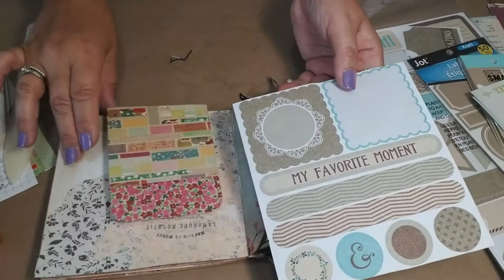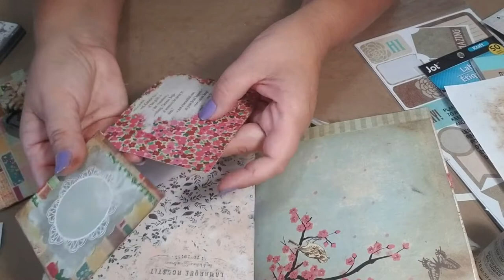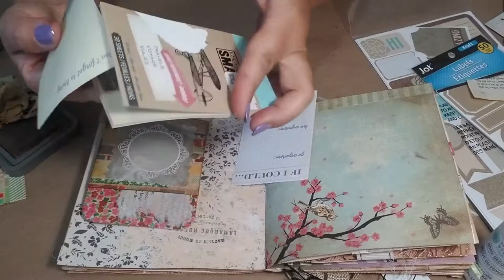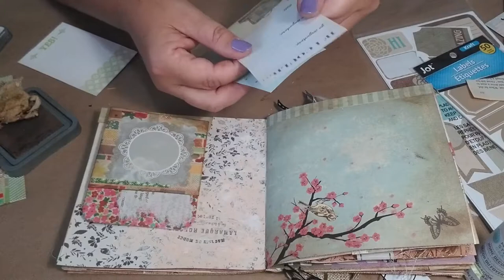Vintage Art Journal - Sticker Transformation Tutorial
I'm taking store bought stickers and transforming them into vintage pieces you can use in your Vintage Quarter Flat Art Journal.  I'll be showing a couple different techniques that I use to distress store bought embellishments.  You'll need paint, ink, and some old book pages, plus all those store bought stickers sitting in your junk drawer.